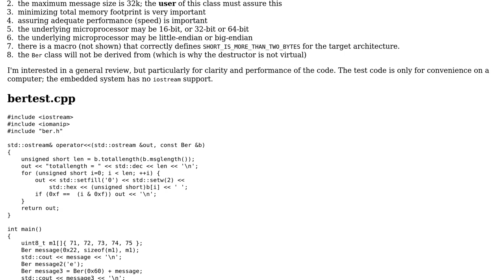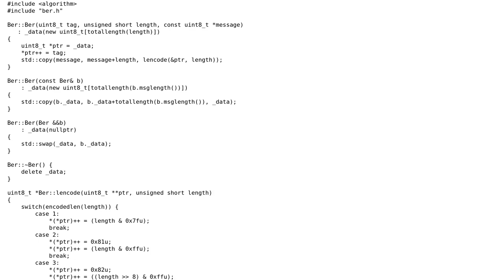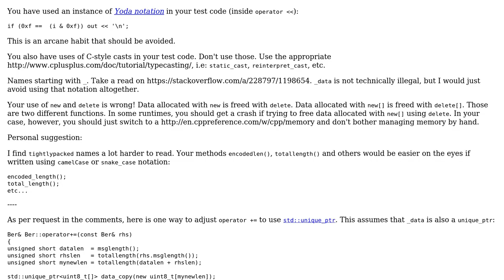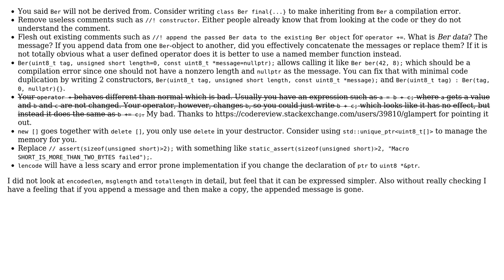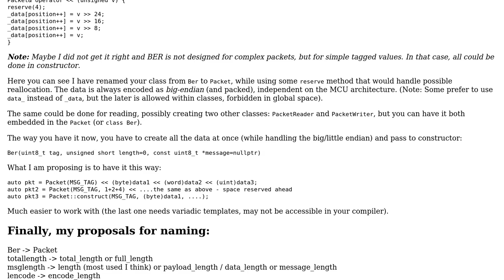Code Review: Basic Encoding Rules (BER) class for embedded system (3 Solutions!!)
Code Review: Basic Encoding Rules (BER) class for embedded system

With thanks & praise to God, and with thanks to the many people who have made this project possible! | Content (except music & images) licensed under CC BY-SA | Music | Images & others | With thanks to user nwp user glampert user Edward and the Stack Exchange Network Trademarks are property of their respective owners. You are responsible for your own actions.